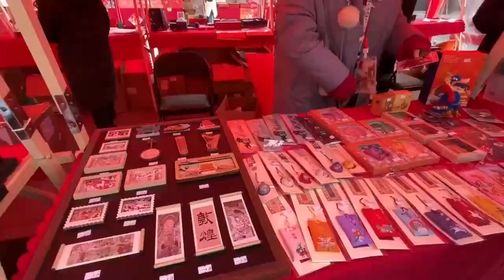Aumenta del turismo en China por el Año Nuevo Lunar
China registró durante las vacaciones por el Año Nuevo Lunar un total de 474 millones de viajes turísticos domésticos, lo que supone un aumento interanual del 34,3 % y una subida del 19 % en comparación con el feriado de 2019, antes de la pandemia.